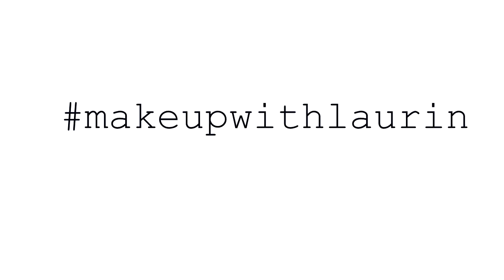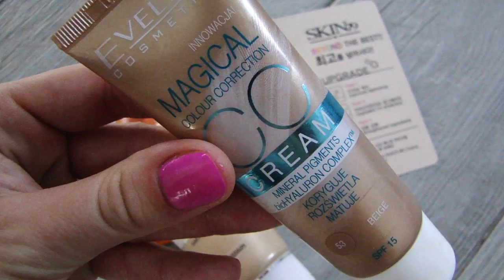CHALLENGE: MAKE UP NO MAKE UP: STYLIZACJE TV LAURIN BEAUTY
Dziś Karolina z kanału StylizacjeTv była moim gościem. Koniecznie zobaczcie co razem nagrałyśmy na kanale Karoliny !:)

LISTA UŻYTYCH PRODUKTÓW:
TWARZ:
- krem nawilżający do twarzy ZIAJA olejek arganowy
- kółeczko kamuflaży W7 Hide&Seek
- krem CC EVELINE nr.52
- puder sypki BOURJOUIS kolor: Peach
- róż CATRICE Defining Blush kolor: 090
- rozświetlacz THE BALM Mary Lou Manizer
- korektor pod oczy EVELINE nr. 04

BRWI:
- żel do brwi CATRICE Eyebrow Filler

OCZY:
- kamuflaż jako baza ( beżowy kolor) kółeczko kamuflaży W7 Hide&Seek
- beżowy cień INGLOT nr.351
- chłodny brąz - cień do zaznaczenia załamania powieki - cień pojedynczy KOBO nr. 139 chocolate sweets
- tusz do rzęs GOSH

USTA:
- błyszczyk do ust ESSENCE nr.03 Taste The Sweets

AKCESORIA:
- Beauty Blender
- pędzelek syntetyczny do nakładania kamuflaża - chiński puchacz
- pędzelek do nakładania cienia na powiekę ruchomą - Sunshade Minerals - pochodzi z setu pędzli - brak nazwy i numeru pędzla
- pędzelek puchaty do nakładania cienia w załamanie powieki - pędzelek z Aliexpress - ze zestawu pędzli tzw. chińskich puchaczy
- pędzel do pudru - Sunshade Minerals - pochodzi z setu pędzli - brak nazwy i numerku
- szczoteczka do wyczesywania brwi -Sunshade Minerals

MUZYKA:
Marc Jackson Burrows - Little Taste of Paradise